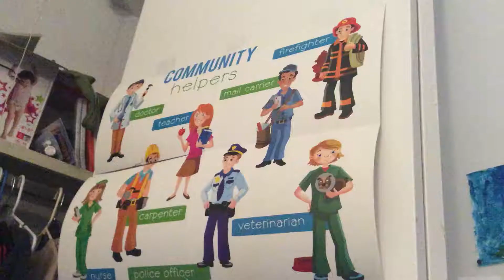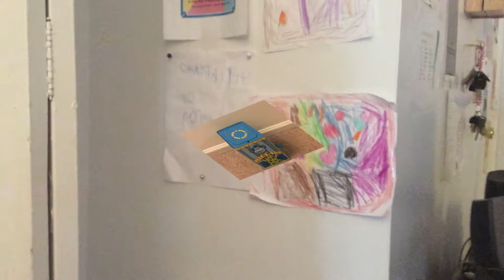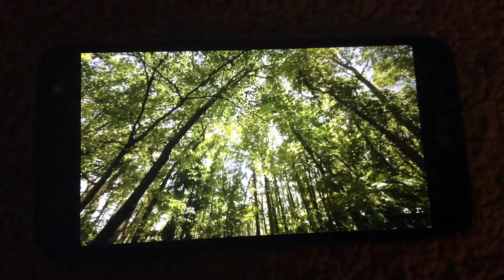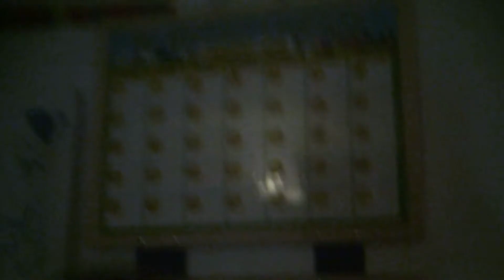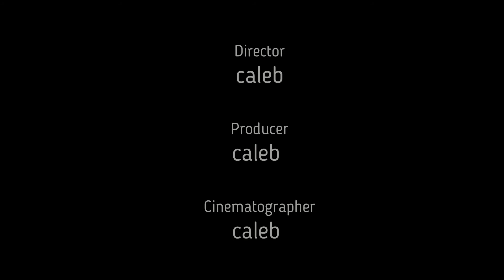Discovering land sneek peek